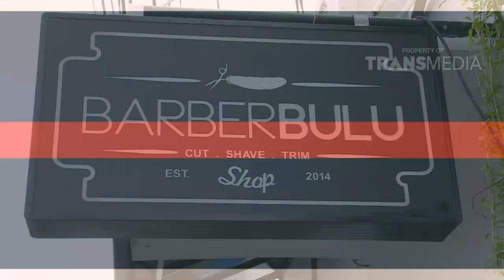SUPER TRAP - Barbershop Jahanam (24/04/16) Part 1/3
SuperTrap, program reality show yang manampilkan rencana sebuah penjebakan. Menghadirkan kelucuan-kelucuan yang natural dan menghibur.